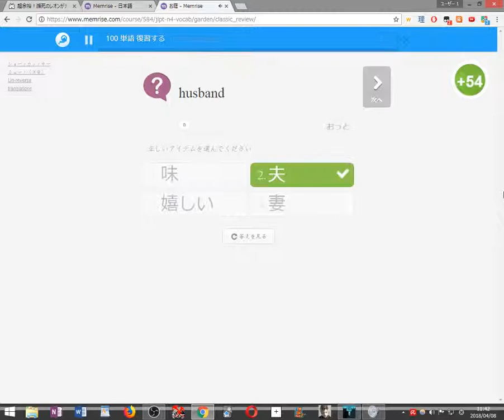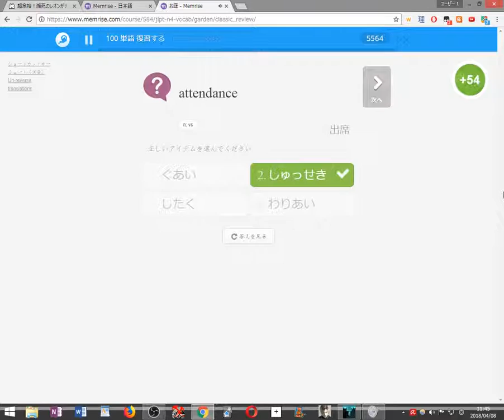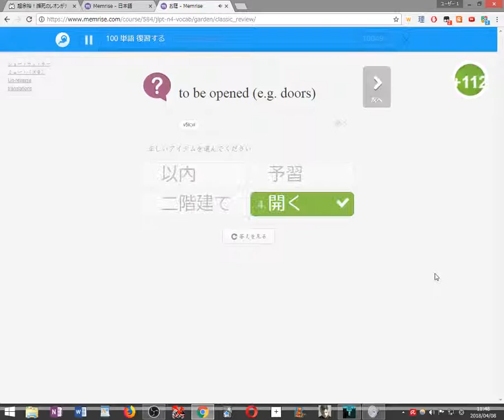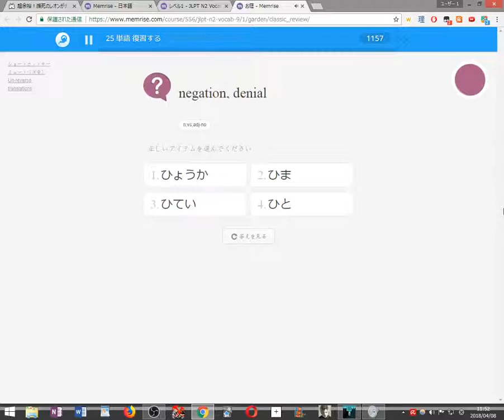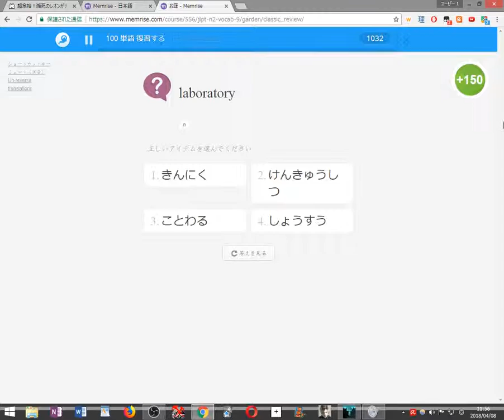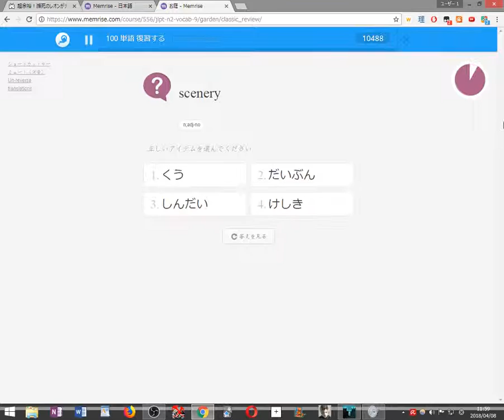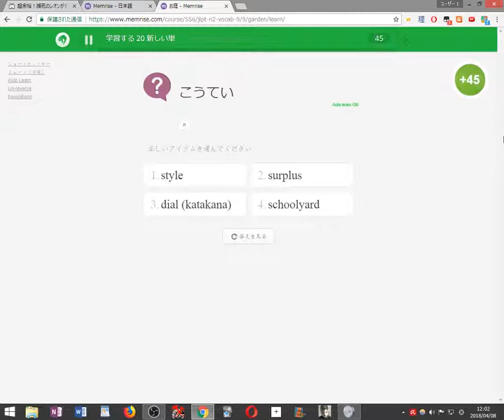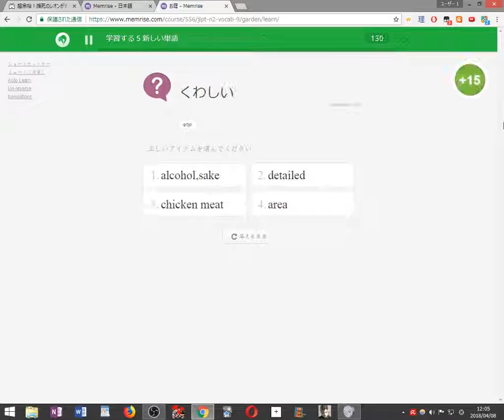【初見縛り実況】死んだら100単語を勉強するVVVVVV part18